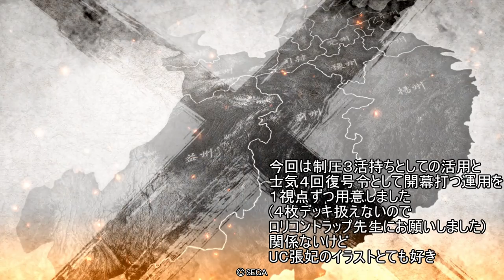実況無し】C韋昭、ワラで使うか４枚で使うか。C,UC縛りで三国志大戦